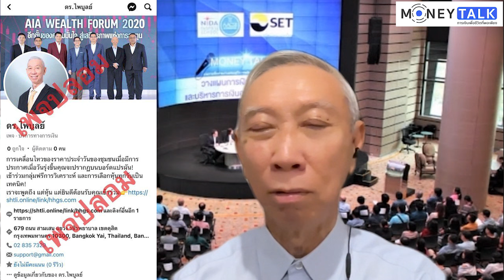MONEY TALK Special - ทิศทางธุรกิจและหุ้น IT - 10 เมษายน 2567